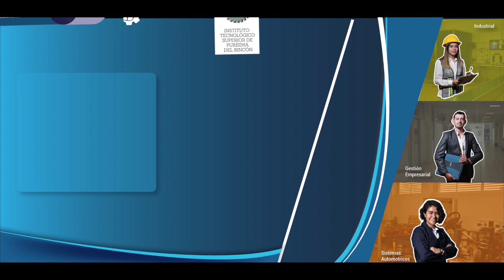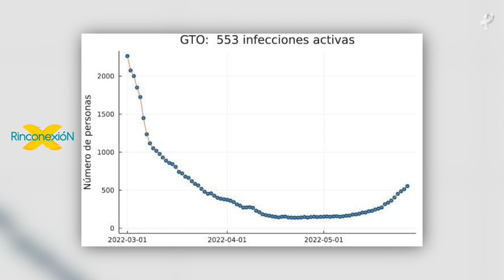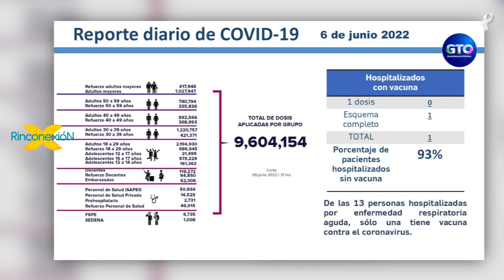NOTICIAS en el Rincón 10/Junio 2022 (EP 547) - Rinconexión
✳️Comienza Feria Nacional del Sombrero 2022
✳️Vuelca automóvil en Ecobulevar
✳️Pierde la vida en el hospital luego de ser agredido.

👉🏻Inicia el fin de semana bien informado en Rinconexión y Comparte

San Francisco del Rincón
Purísima del Rincón
Manuel Doblado